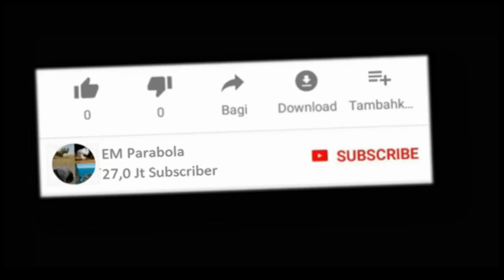Perbedaan kvision garmedia model lama dan kvision gol model baru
mengulas tentang receiver model terbaru dan model lama yang mungkin bisa menjadi parameter untuk menjadikan solusi menentukan pilihan,mudah-mudahan bisa sedikit membantu
Terima kasih